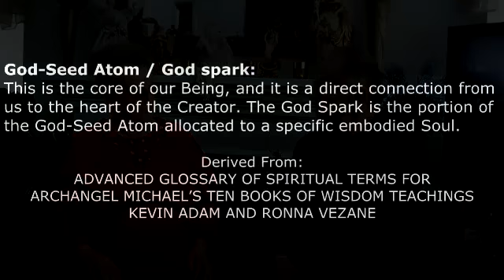God Seed Atom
Learn where your God-Seed Atom is located. Click this link to learn more of Archangel Michael's teachings